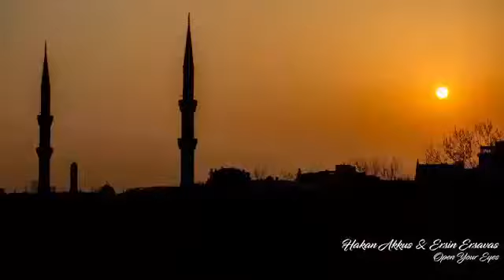Hakan Akkus, Ersin Ersavas Open Your Eyes Original Mix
Dj David.2017